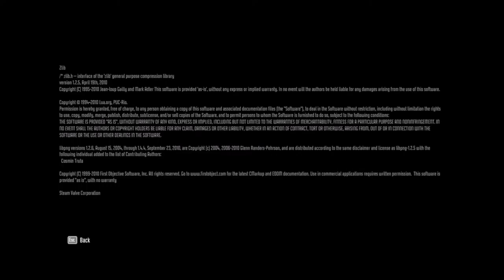F.E.A.R. 3 Walkthrough PART5 END FINAL GAMEPLAY GTX1080TI ULTRA ALL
Players control their characters from a first-person perspective. The player can carry two weapons at a time, and replenish ammo from dead soldiers and weapon crates. The series' cover system uses a "peeking" rather than a "tilting" mechanic, wherein players peer and fire around the edges of their cover. Damage displays as a red vignette overlay. When the screen fills, the character dies. In cooperative and multiplayer modes, the player enters a "Final Stand" on their death, which lets teammates try to revive the downed player.[3]